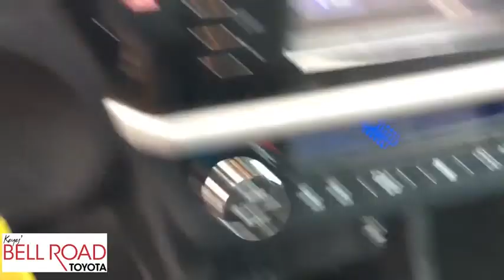2016 Toyota Corolla Phoenix, Glendale, Peoria, Sun City, Surprise, AZ 382507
Gray Used 2016 Toyota Corolla available in Phoenix, Arizona at Bell Road Toyota. Servicing the Glendale, Peoria, Sun City, and Surprise, AZ area.

Come see this 2016 Toyota Corolla . Its transmission and Regular Unleaded I-4 1.8 L/110 engine will keep you going. This Toyota Corolla has the following options: Urethane Gear Shift Knob, Trunk Rear Cargo Access, Trip Computer, Torsion Beam Rear Suspension w/Coil Springs, Strut Front Suspension w/Coil Springs, Steel Spare Wheel, Side Impact Beams, Seats w/Cloth Back Material, Remote Releases -Inc: Mechanical Cargo Access and Mechanical Fuel, and Rear Cupholder. See it for yourself at Bell Road Toyota, 2020 West Bell Road, Phoenix, AZ 85023.